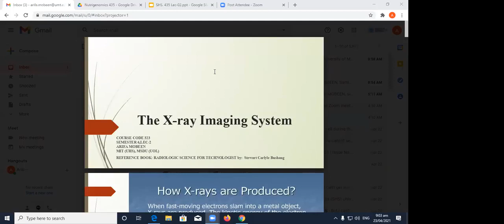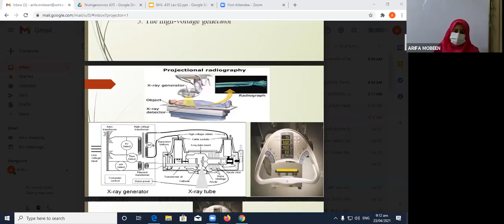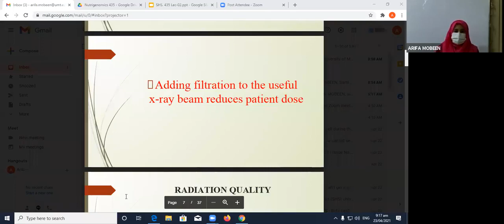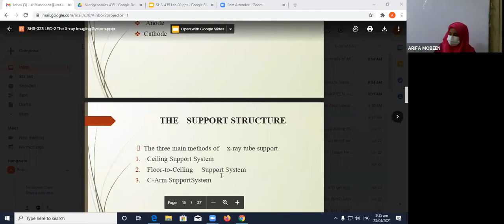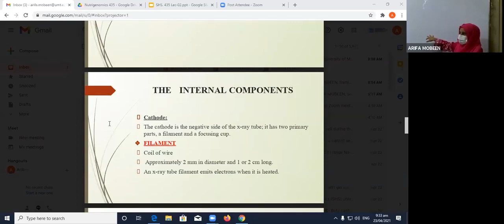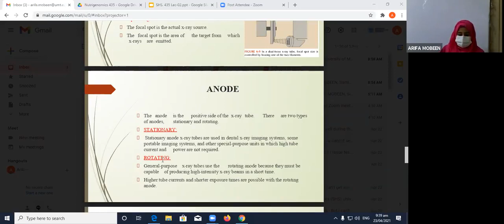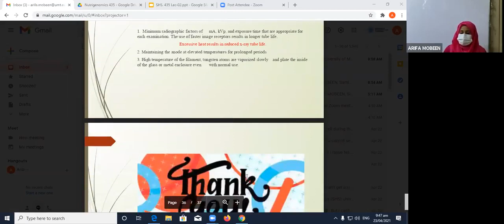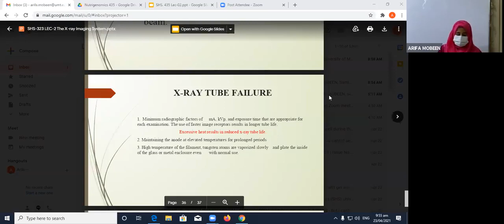Mammography Lecture 2 | SHS 323 Lecture 2 | XRAY IMAGING SYSTEM